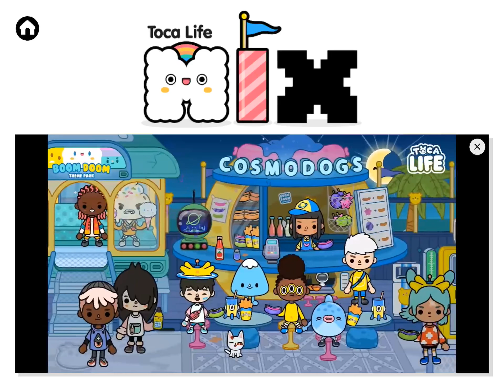Toca Mix- Toca World Amusement park announcement